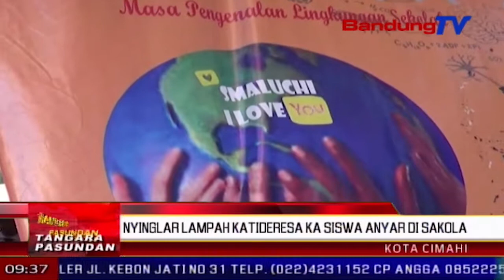Nyinglar lampah katideresa ka siswa anyar di sakola | TP | BANDUNG TV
TP | BANDUNG TV | DERI FIRMAN | Satutas rengse mangsa pendaftaran, siswa anyar disanghareupkeun mangsa pengenalan lingkungan sekolah atawa MPLS atawa ospek. Kawas anu dilakonan di sman 3 kota Cimahi, poe Salasa beurang.